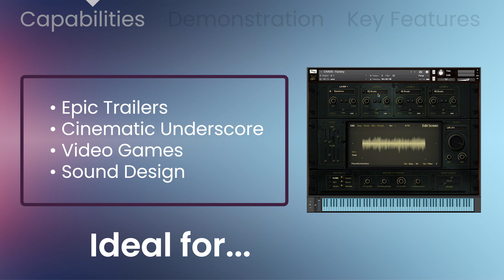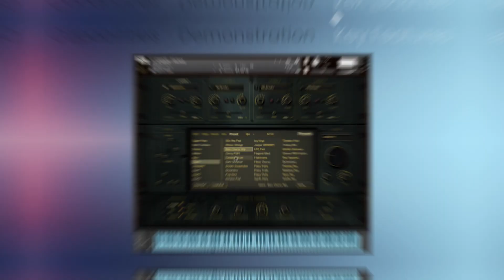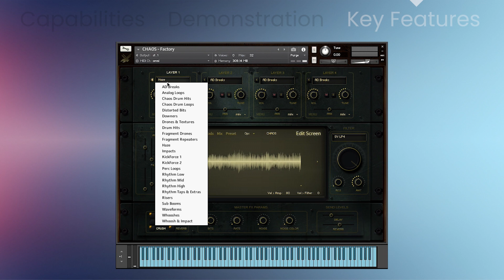Hybrid Two Project Chaos - 3 Min Walkthrough Video (68% off for a limited time)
0:00​​​​​​​​​​​​​​​​​ Capabilities & Requirements
0:49 Demonstration
4:54 Key Features

"Project Chaos" by Hybrid Two is an intuitive and powerful hybrid musical sound design sample library aimed primarily at Film, TV, Video Game composers and Sound Designers. This unique instrument brings you an enormous range of Impacts, Booms, Whooshes, Risers, Downers, Drones and much more and is available in both Kontakt & WAV format!

Note: Requires the Full retail version of Kontakt 5.8.1 or above (NOT compatible with the Free Kontakt Player).